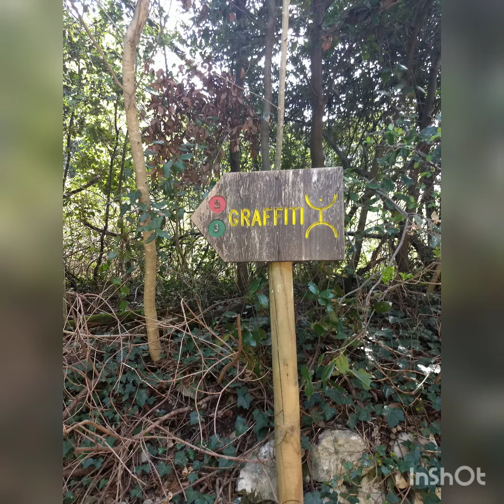2 aprile 2021